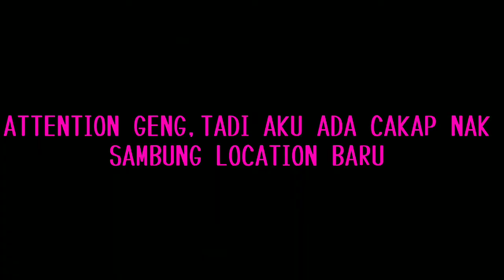[FAKE SHINOBI (TONYOI) VS A REAL SHINOBI] I'm playing - RED BALL 4 (PART 2)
-Have FUN ✨🤗✨